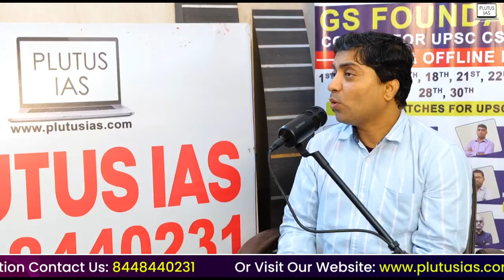Plutus IAS - Talk Show : PSIR Optional Preparation Strategy Nobody Talks About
DR. BIJENDRA JHA
Earned M.Phil. and Ph.D. in Political Science from JNU’s Centre for Political Studies. Holds a professorship at the same center.

Learn about how to prepare for PSIR optional subject in UPSC with Dr. Bijendra Jha. He is an expert in UPSC PSIR optional subject with many years of experience in coaching IAS aspirants. Having completed his PhD from JNU, he has also written many papers on socioeconomic matters, governance, and other interesting topics these impressive qualifications make him the best teacher you would need for your IAS preparation.

Watch this video to know in detail what you need in your preparation UPSC PSIR optional paper. Listen to Dr. Jha debunk the myths and discuss the tricks to crack the UPSC Mains exam.

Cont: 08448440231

how to prepare for psir optional,
how to prepare for psir optional without coaching,
how to prepare for psir optional by shubhra ranjan,
how to prepare for political science optional for upsc,
how to prepare political science optional for upsc in hindi,
psir preparation strategy,
how to make psir optional notes,
how to prepare for political science and international relations optional,
how to prepare optional subject political science,
how to start preparation for political science optional,
how to prepare psir optional for upsc by shubhra ranjan,
how to prepare psir optional for upsc,
how to prepare for polity optional,
how to prepare for upsc optional psir